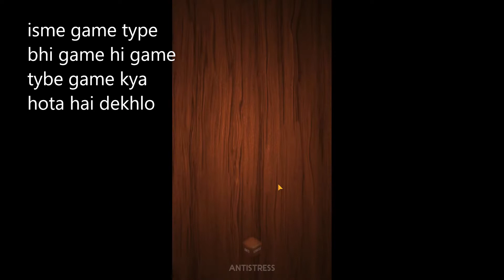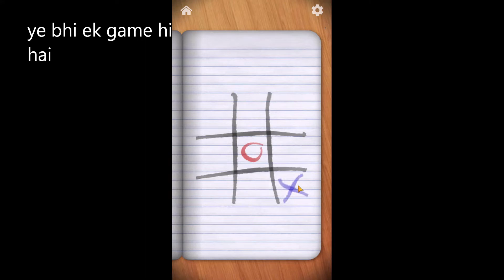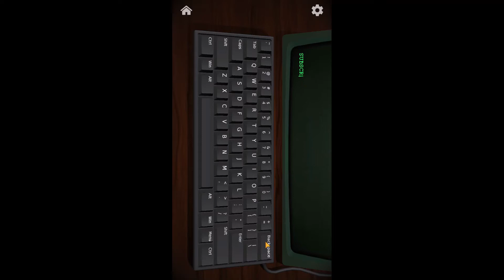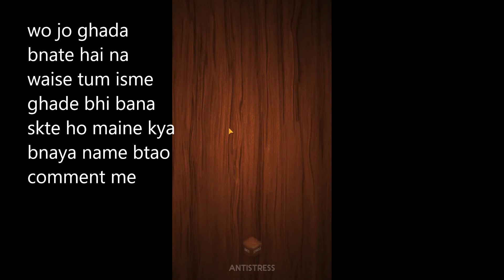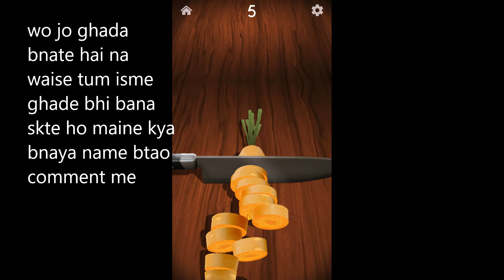ANTISTRESS REALLY RELIEF STRESS OR NOT.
GAME DOWNLOAD KRNA HAI TO SIMPLY PLAY STORE SE DOWNLOAD KR SKTE HO